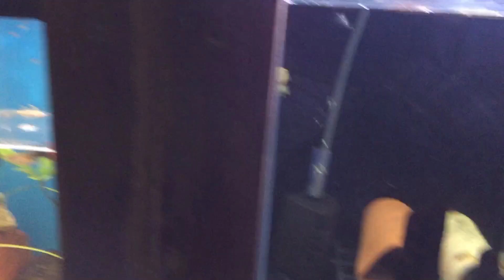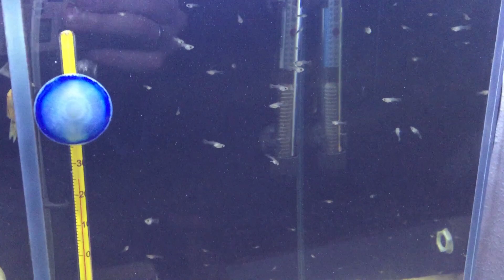EVDE LEPİSTES ÜRETİMİ-Red tuxedo koi ribbon -Yeni akvaryumlarına aldım -Genel vlog - 85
ınstagram :hobikosemburak
evde lepistes üretimi
evde balık üretimi
red tuxedo koi
red tuxedo koi ribbon
evde balık üreterek para kazanma
akvaryum,
evde üretim,
özel tür lepistes,
red tuxedo koi,
kafalı yunus,
melek balığı,
komando çöpçü,
bronz çöpçü,
panda çöpçü,
l144 tül vatoz,
l144 düz vatoz,
lda16 tül vatoz,
süper red tül vatoz,
hobi köşem,
plati,
balon moli,
elma salyangoz,
neon tetra,
hmpk beta,
evde balık üretimi,
hobi aşkı,
hb blue lepistes,
fantom plati,
artemia çıkarma,
su piresi üretimi,
canlı bitki bakımı,
akvaryum tasarımı,
balık hastalıkları,
balık hastalık tedavileri,
hızlı boylandırma,
katil salyangoz,
angel fısh